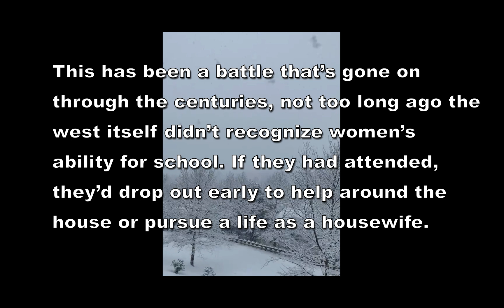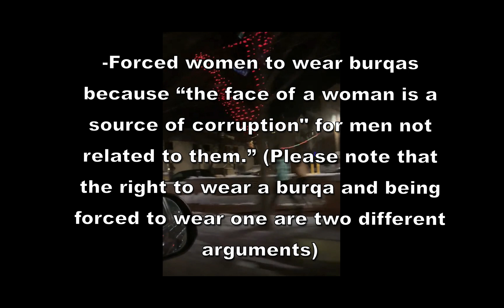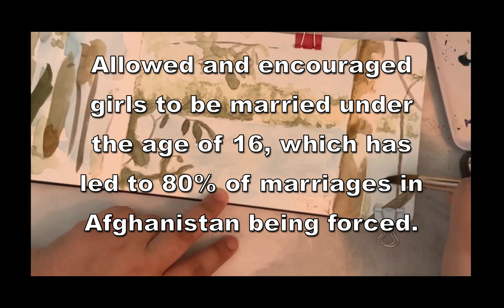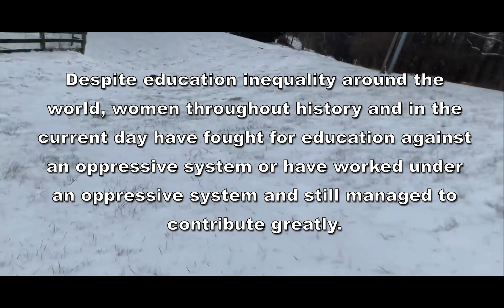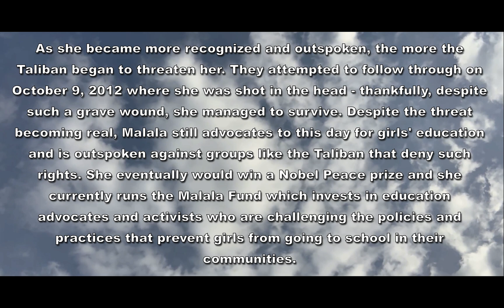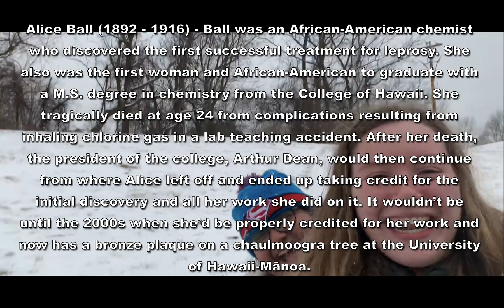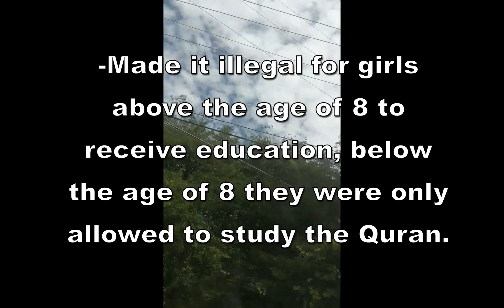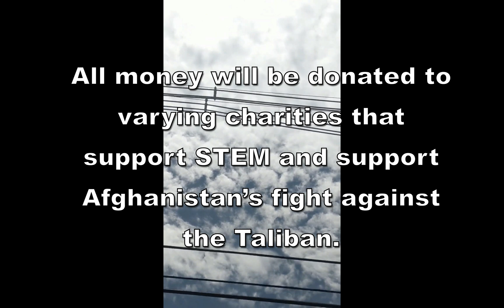WATCH TO DONATE TO WOMEN IN AFGHANISTAN!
Hey everyone, we’d like to thank you for your support but also give you some important announcements.
In order for our videos to generate r3v3nue and donate to as many charities as possible, our videos have to be treated like normal videos or else we will get flagg3d for susplclous activity.
We love that many of you care so much about the cause that you’re interacting with the @dds you see, but please leave these videos in the background and/or watch them like you would watch any other video.
By doing this, you’ll make the platform trust us again and help us gain the views and funds we need to help out charities. Sorry for the confusion, thanks everyone for listening.

- 100% of revenue from this video will be donated to help women in Afghanistan.
- Just play this video in the background. You have nothing to lose.

- Please don’t spam in the comments or copy/paste lists of words. Be original.
- You can watch in .25 playback to help
- You can mute the tab, but don’t mute the video itself.
- Watch 3-5 short videos or check out some of our other videos before watching this one again.